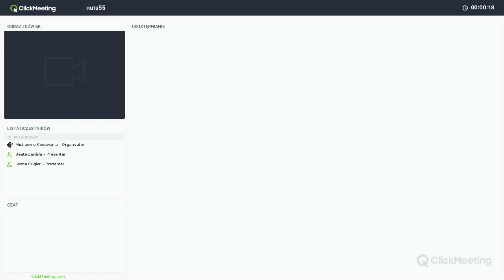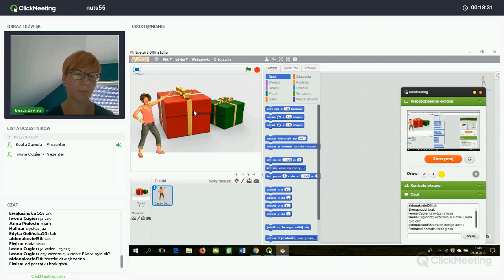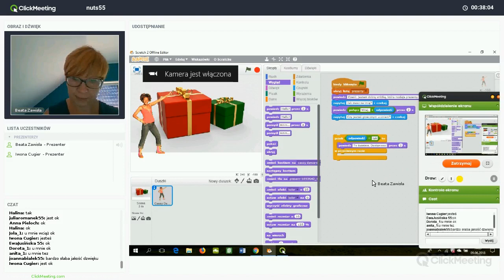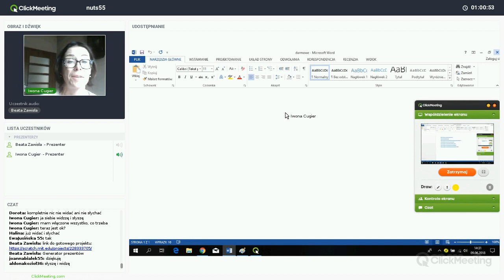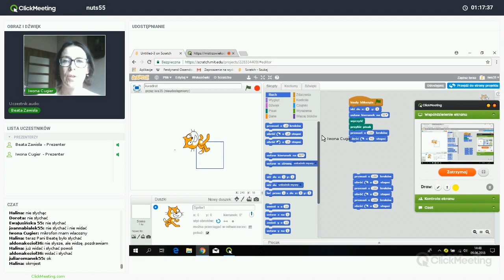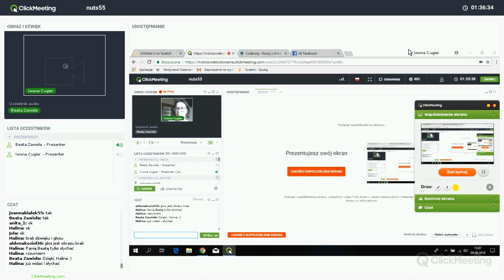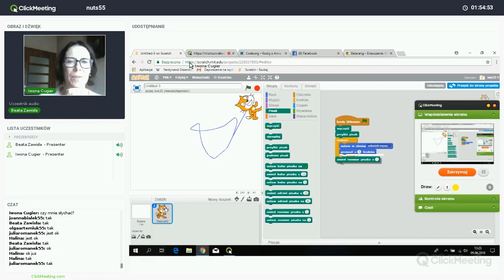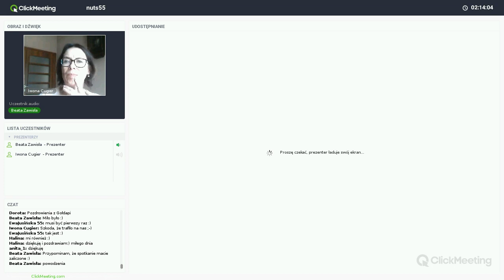Generator prezentów i obrazki z figur geometrycznych, trenerka: Beata Zawisła (NUTS 55)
Nagranie webinaru realizowanego w ramach projektu „Zaprogramuj przyszłość #55”, współfinansowanego z Europejskiego Funduszu Rozwoju Regionalnego, realizowanego na terenie NUTS-a ełckiego w ramach działania 3.2 Innowacyjnego rozwiązania na rzecz aktywizacji cyfrowej III Oś Cyfrowe kompetencje społeczeństwa Program operacyjny Polska Cyfrowa na lata 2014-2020. Projekt realizowany przez Fundację Orange w partnerstwie z Stowarzyszeniem Mistrzowie Kodowania.